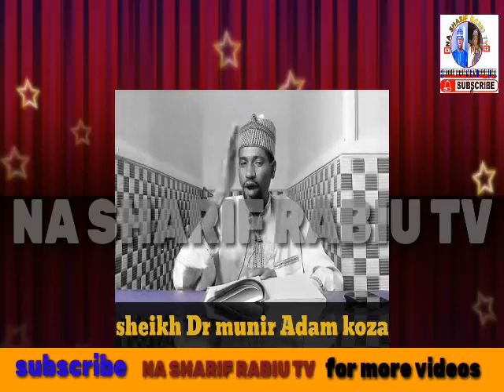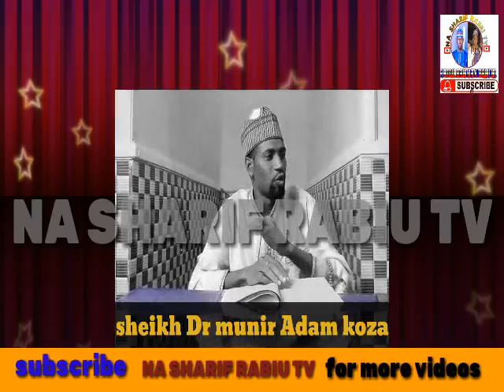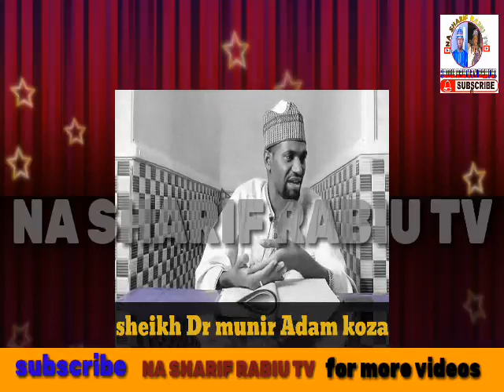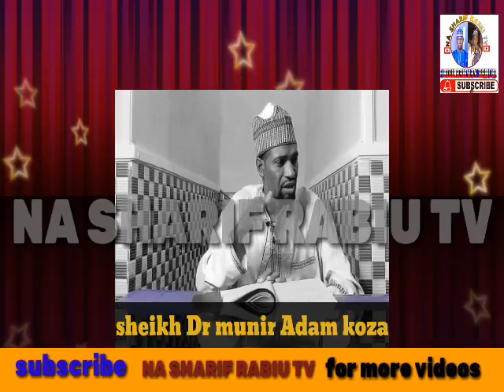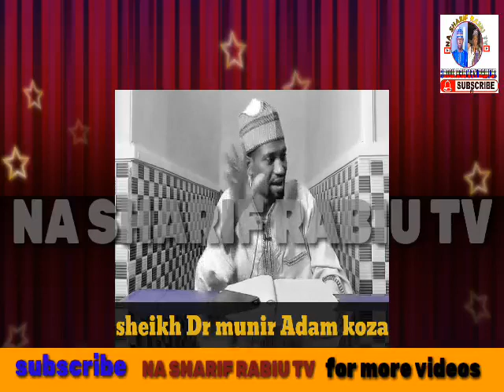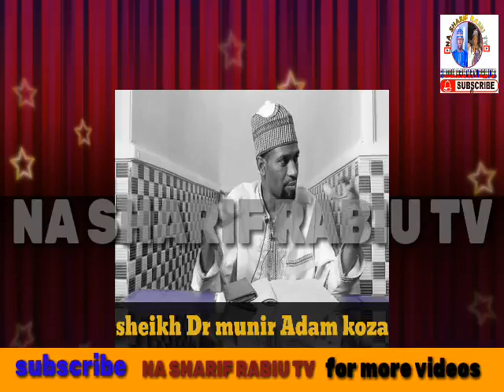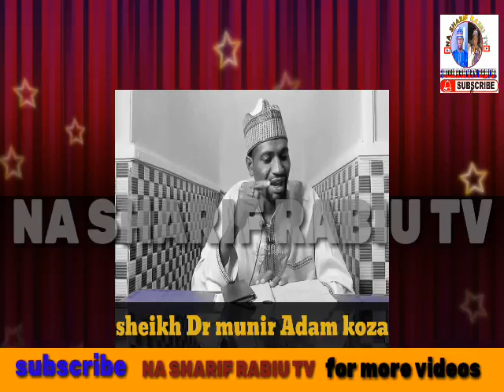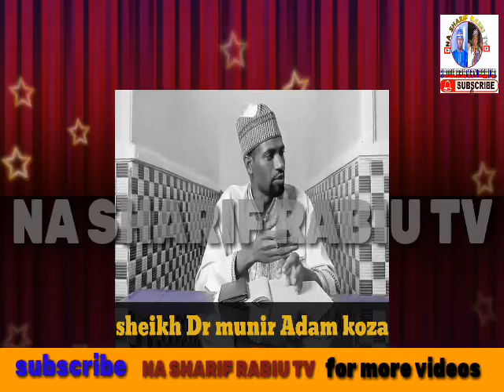karatun littafin Ash shifa (halka ta 17) tare da sheikh Dr munir Adamu koza